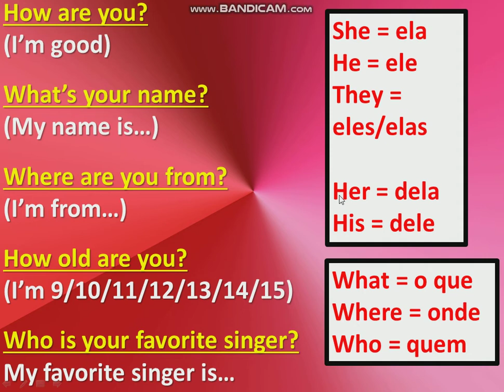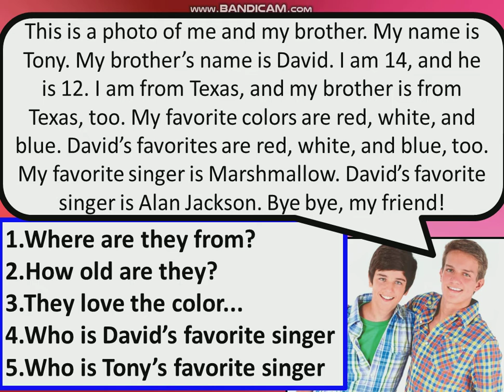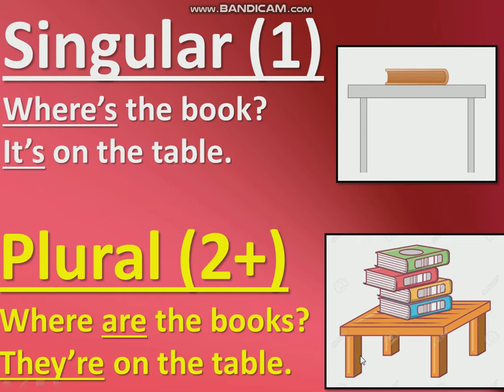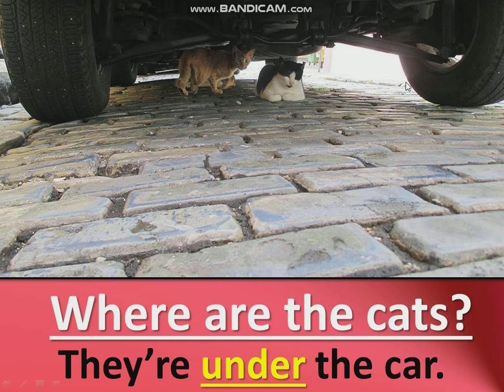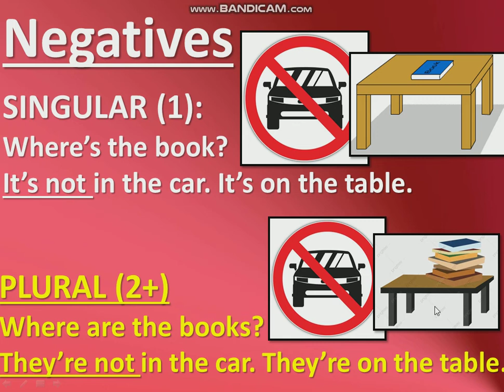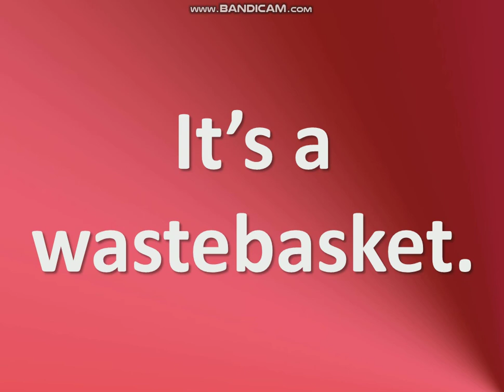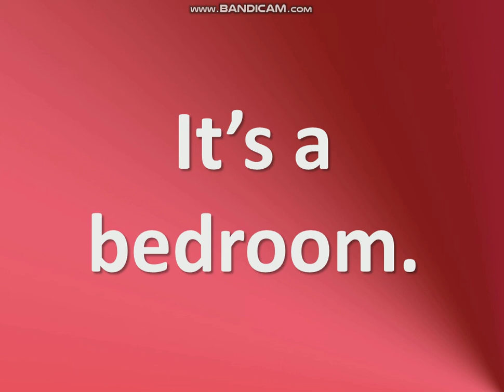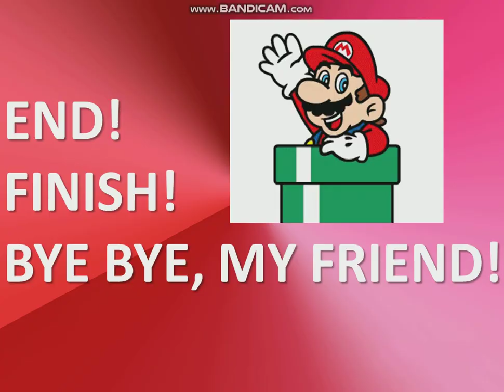Connect 1, Chapter 3, Lesson 7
Hello, my friends! In this lesson, I introduce negatives with the VERB TO BE (it's not, they're not). I also review grammar and vocabulary from past lessons. Enjoy! - Teacher Eric